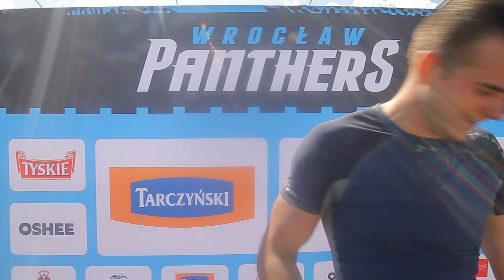Panthers Wrocław vs Zagłębie Steelers 25052014 - Wywiady pomeczowe